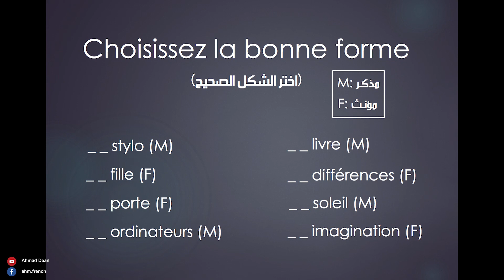الحلقة 6 : أدوات النكرة (les articles indéfinis)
السلسلة التأسيسية في قواعد اللغة الفرنسية

ولو حابين كمان تاخدوا دورة تأسيسية في اللغة الانكليزية، بنصحكم تابعوا الاستاذ آدم على قناتو :